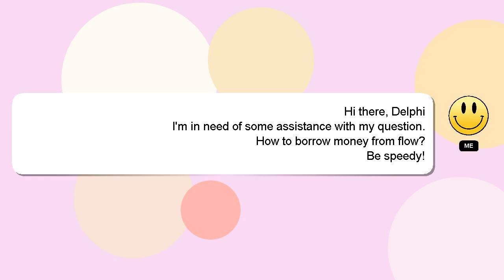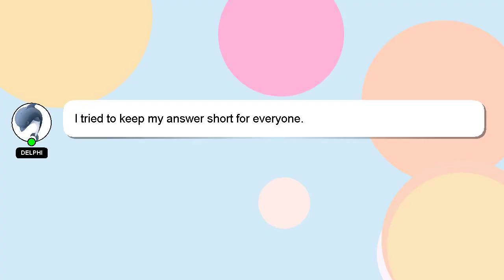How to borrow money from flow?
A brief introduction of myself, Hey, I'm known as Delphi. I am willing to help you find the solutions to your questions. - How to borrow money from flow?

Let me know if you have more specific questions or concerns by leaving a comment or starting a chat. Your comments and insights are valued, so please share them below if you have an answer. Providing an answer will be acknowledged and appreciated with a 'heart' from me.

*2 What we are experimenting :*